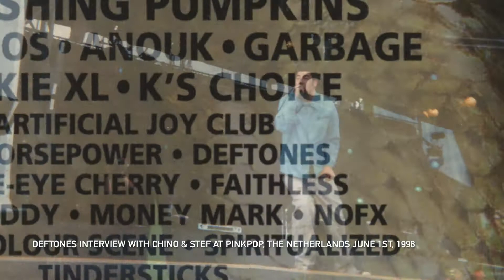Deftones - Interview Chino & Stef at Pinkpop 1998 [HD]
Interview with Chino and Stef by Dutch comedian Dolf Jansen for Dutch national radio by VPRO/VARA. Interview conducted after Deftones' performance at Pinkpop Festival 1998 at Megaland, Landgraaf, The Netherlands on June 1st, 1998.

Ripped by slyartwork from cassette tape, recorded directly from radio.

Pictures by Sly Masmeijer, Melvin Masmeijer, Peter Pakvis among others.